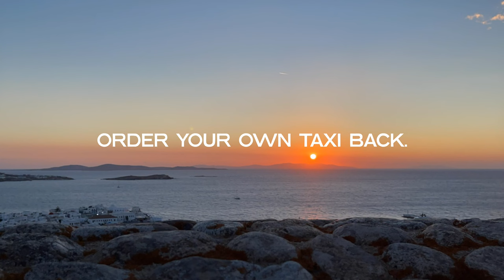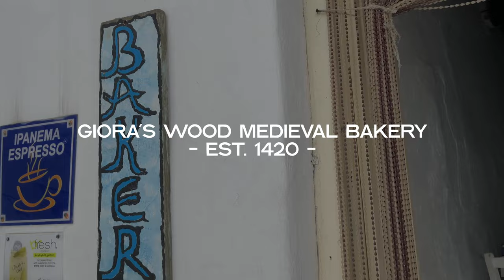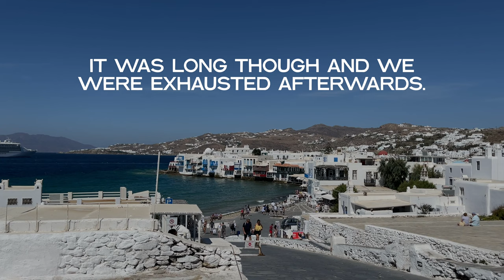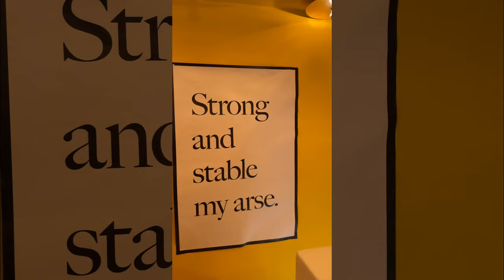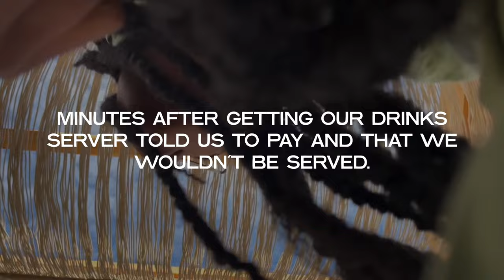GREECE VLOG MYKONOS PT. 2: BEACH CLUBS, SANTANNAS, 180 SUNSET BAR, RESTAURANTS, TOURS, TRAVEL TIPS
Hope you enjoyed Part 2 of our Greece Travel Vlog or it guided you in planning your trip! ✨🇬🇷 black girl travel, girls trip, Mykonos Greece Travel Guide, Greece Vlog 2023